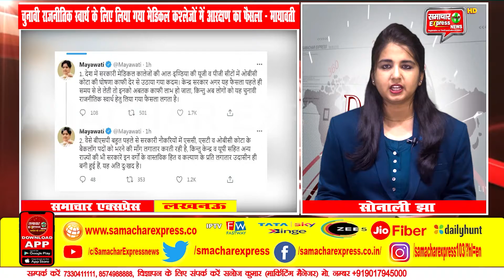उत्तर प्रदेश की बड़ी खबरे || उत्तर प्रदेश बुलेटिन || SAMACHAR EXPRESS NEWS